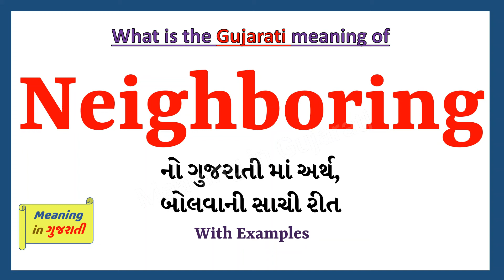Neighboring Meaning in Gujarati | Neighboring નો અર્થ શું છે | Neighboring in Gujarati Dictionary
આ વિડિયો માં તમે Neighboring નો Gujarati માં અર્થ સમજશો અને એની સાથે Neighboring નું pronunciation પણ શિખશો. એટ્લે કે તમે Neighboring ના meaning ની સાથે સાથે એ પણ શિખશો કે Neighboring ને કેવી રીતે બોલાય, Neighboring ને બોલવાની સાચી રીત કઈ છે.

તો બસ એક મિનટ માં શીખો Neighboring શબ્દ ને.

Neighboring ને examples થી સમજીએ